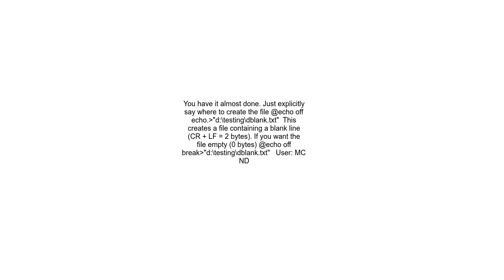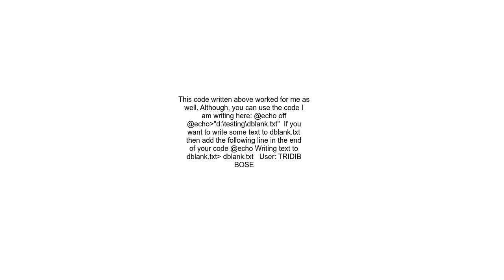Create a txt file using batch file in a specific folder